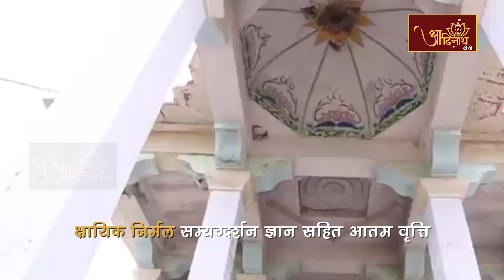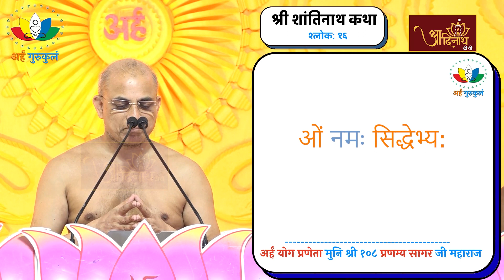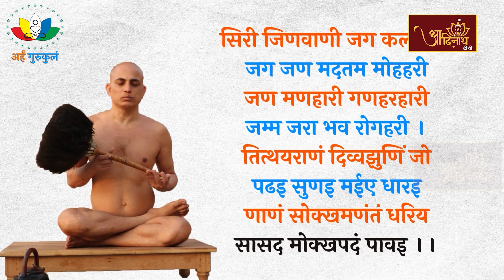Pranamya Sagar Ji Maharaj || VOL 44 || Pravachan मुनि श्री 108 प्रणम्य सागर जी महाराज (प्रवचन)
Vol-43